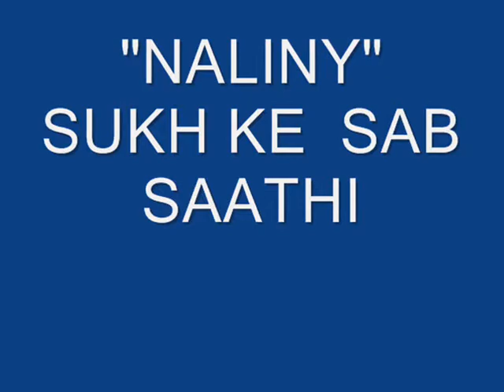NALINY - SUKH KE SAB SAATHI